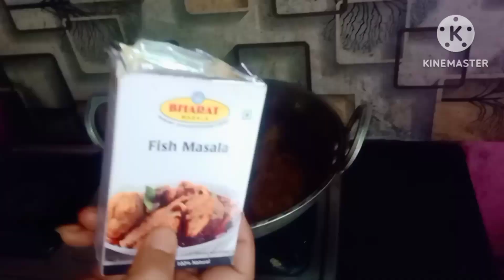fish curry made by lovely husband